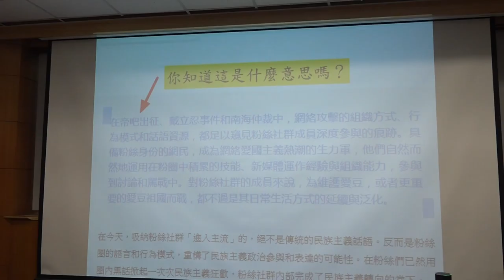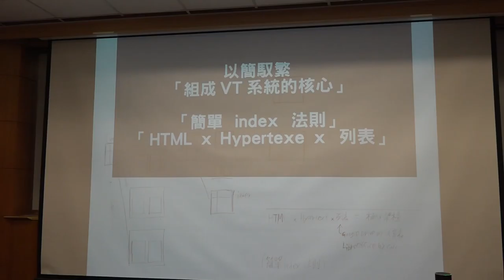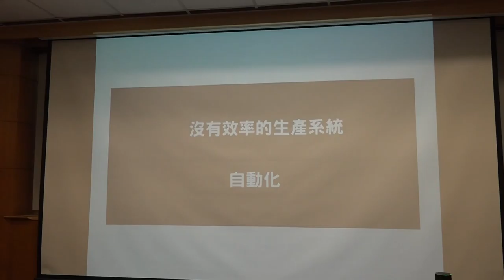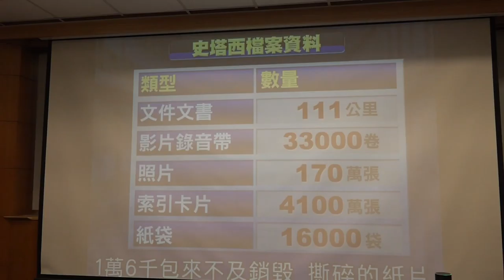g0v tw hackath23n — 提案 — 影片聲音文字圖片整理系統－－政府與民眾社會對話還原裝置 ／ Michael LI（VT System 開發團隊 ） — 開放資料黑客松